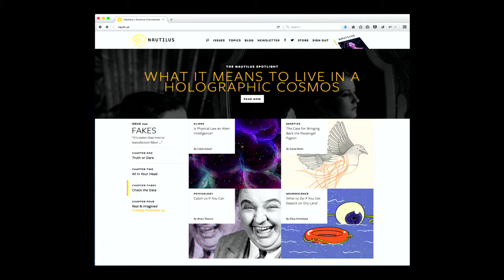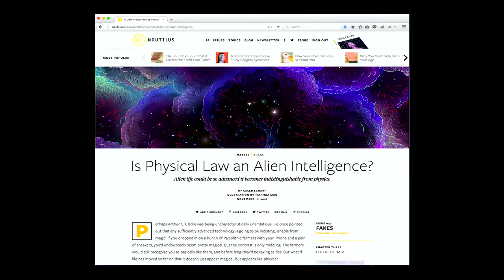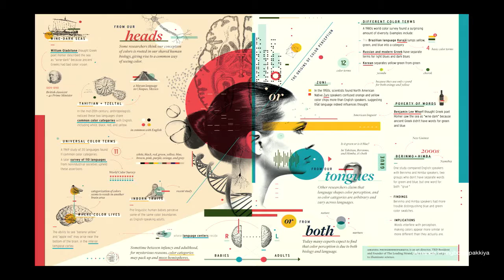Len Small: Rediscovering the colors and stories of science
This lecture is from SciViz.NYC, a one-day educational event held on November 18, 2016 at the Icahn School of Medicine at Mount Sinai.

Focusing on the images created at Nautilus, the speaker takes a tour of contemporary artists who have brought issues in physics and biology, astronomy and paleontology, philosophy and culture, to spectacular life. In each illustration, as in the best science writing, we find the beginning of a new story.